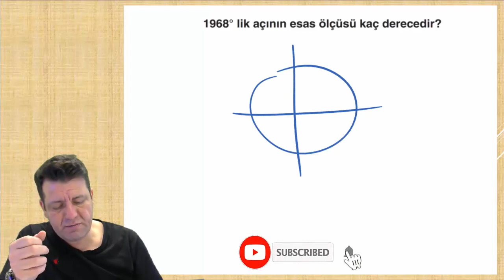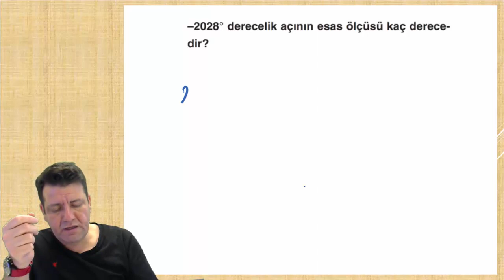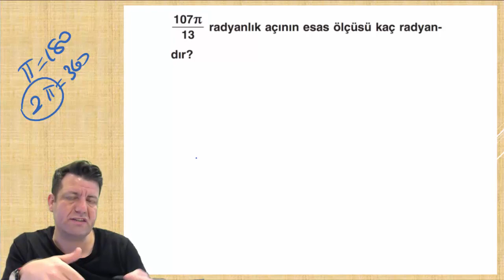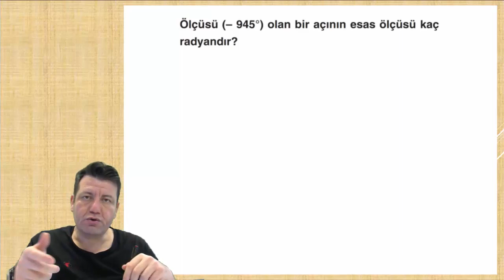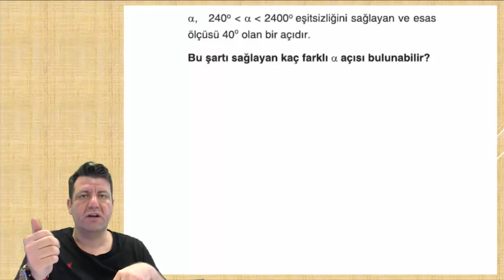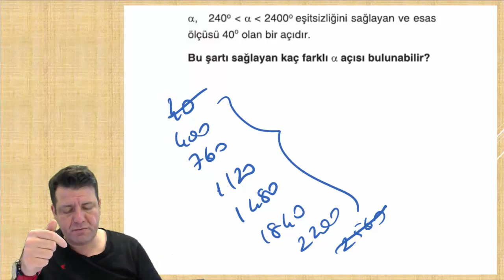TRİGONOMETRİ ESAS ÖLÇÜ BULMA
Trigonometri konusunun ikinci alt başlığı olan "Esas ölçü bulma" videosuyla karşınızdayım.
Takipte kalın devamı yolda:)